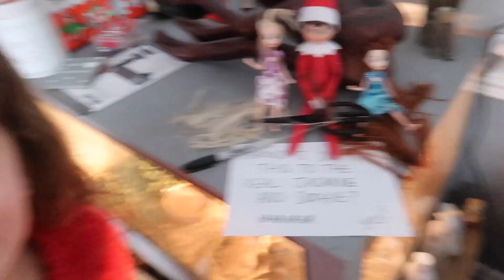TRAVELLING TO LINCOLN TO SEE MY DAD VLOGMAS DAY 7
VLOGMAS DAY

Jasmine Clough C/O S71
18 Soho Square
London
W1D 3QL
United Kingdom

Credit: editing by matthieu for 'VLOGMAS' template

Jas x